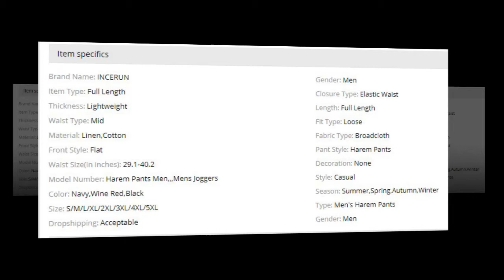INCERUN Men Joggers Cotton Indian Harem Pants Men Big Crotch Pants Nepal Baggy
New Best INCERUN Men Joggers Cotton Indian Harem Pants Men Big Crotch Pants Nepal Baggy

Description:

INCERUN Men Joggers Cotton Indian Harem Pants Men Big Crotch Pants Nepal Baggy Linen Pants Men pantalon hombre Plus Size 5XL

Watch this video again :
BEST Harem Joggers Pants TOLVXHP 2018 Brand Men Pants Hip Hop Harem Joggers Pants 2018 Male

NEW 2018 Brand Men's Pants Hip Hop Harem Joggers Pants Male Trousers Men Joggers Solid Multi pocket

TOP INCERUN Plus Size Men Casual Drape Drop Crotch Harem Hip Hop Pants Trouser Baggy Dancing